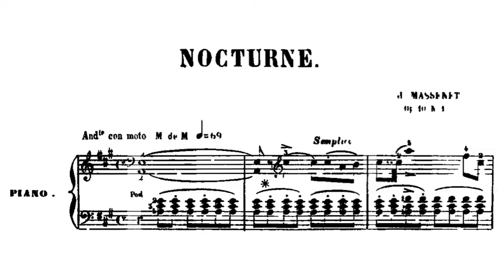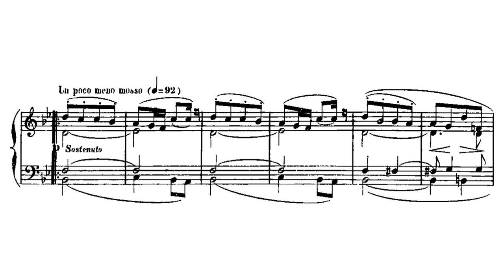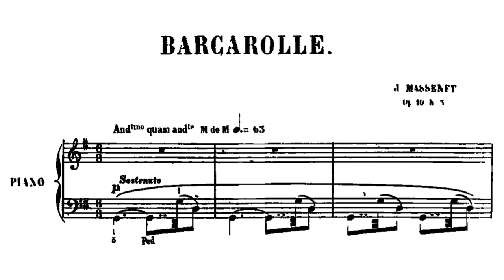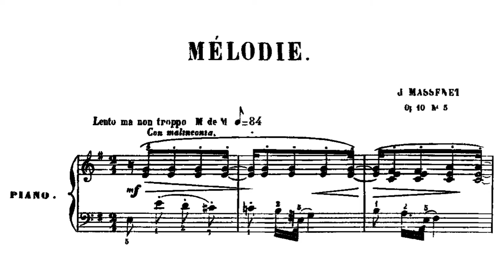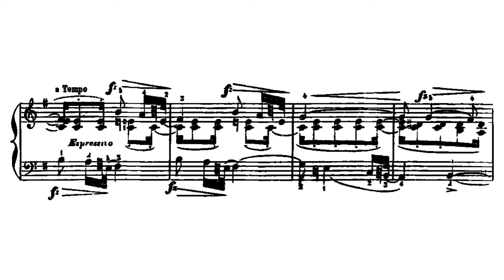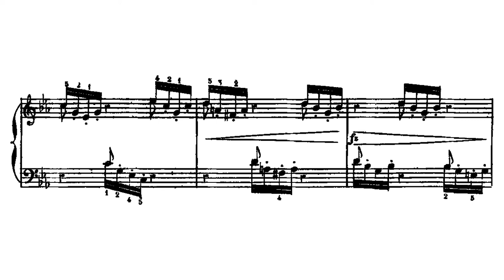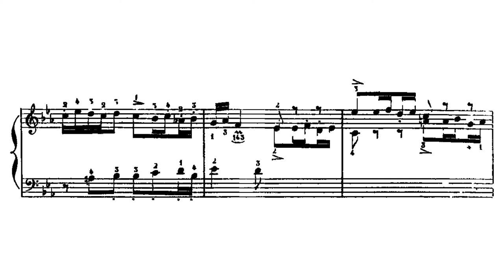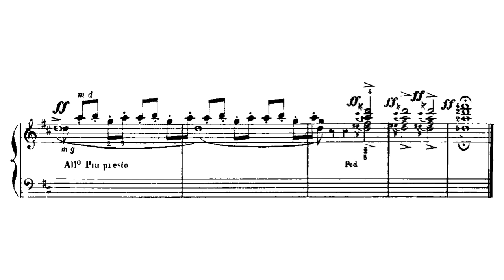10 Pièces de genre Op.10 By Jules Massenet (with Score)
As it states, here's a set of 10 pieces with 10 types of pieces: fugetta, rigudon etc.
Quite an interesting set of piece by Massenet.
Unfortunately this video is blocked at several countries...
Hope you enjoy this if you can watch this www